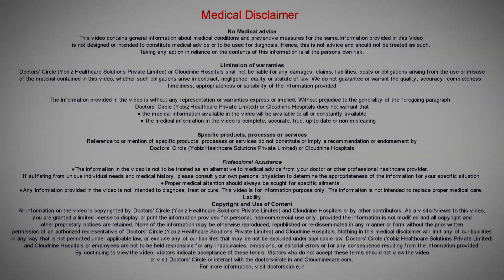Thin PCOS|If not obese can you get PCOS?-Dr.Sahana Deshpande of Cloudnine Hospitals|Doctors' Circle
If you  are  not  obese then also  you  can  get PCOS.  It  is  more  difficult  to  treat  because  obese  people  we can tell at if  they decrease 1% of their  body weight   your  PCOS will  be going down by 50%. But already if you are a thin person they do not  reposed  easily to treatment because   they are having more  insulin referee  even  when they are  tested for infertility. Higher doses of  injection causes ovarian  hyperstimulation syndrome,  That is why  we put  them on insulin  sensitizing agent called   as  Metformin, Metformin sensitizes the vases to insulin  and  this helps in getting  better   result in polycystic ovary disease in thin individuals. So along with a healthy lifestyle should help them.